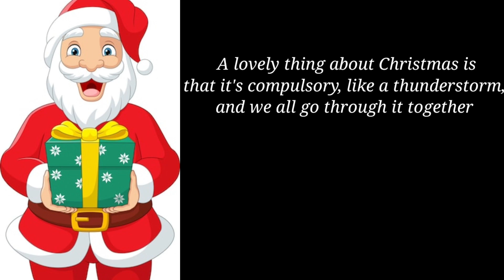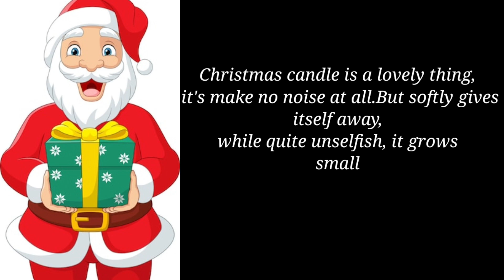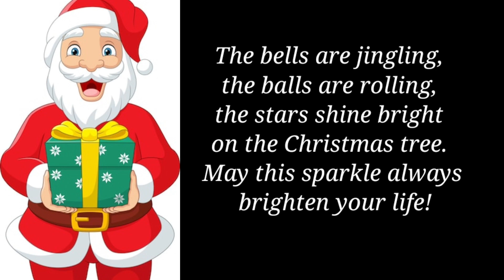Dm to df today 🥰Christmas quotes🎅🎅🧑‍🎄🧑‍🎄🧑‍🎄🎅Christmas sent a message 🎅Christmas wishes from santa🎅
Love Message
love poem
Devine masculine
Current feelings

Dmtodf message